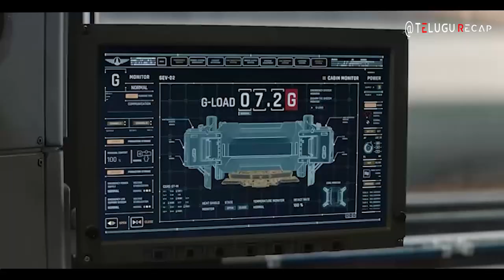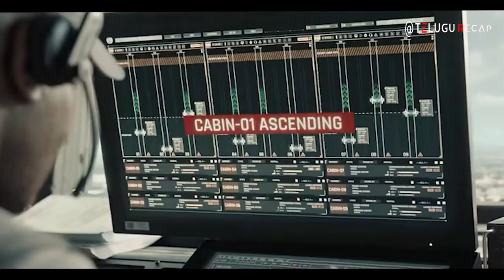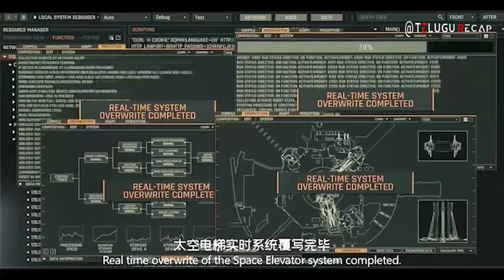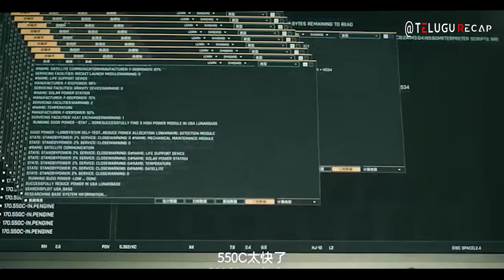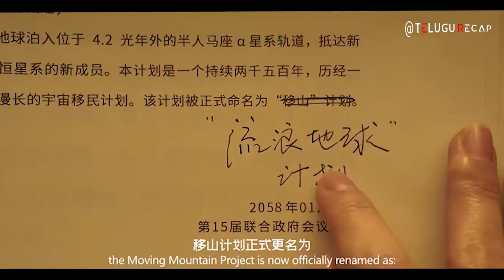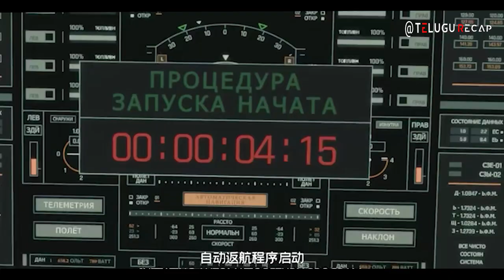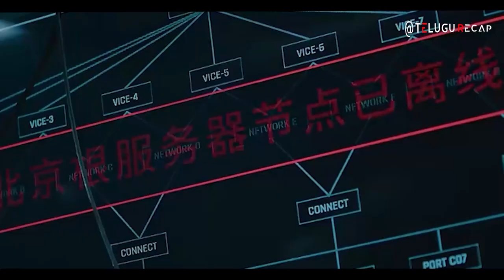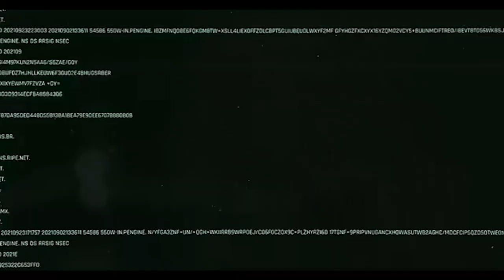The Wandering Earth 2 (2023) Full Movie Explained in Telugu _ Telugu Recap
SYNOPSIS: Humankind builds enormous engines to propel the planet to a new solar system as the sun is rapidly burning out.

The Wandering Earth - 3 : Coming in 2027

IMPORTANT NOTICE:
THANK U….

New Telugu Movies 2023 full Movie,
The Wandering Earth 2 full Movie,
The Wandering Earth 2 2023 full Movie,
Hollywood Movie Telugu,
Hollywood full Movie Telugu dubbed,
The Wandering Earth 2 Movie in Telugu,
Hollywood Telugu Movies,
Explained Telugu Movies 2023,
The Wandering Earth 2 full Movie Telugu dubbed,
The Wandering Earth 2 2023 full Movie Telugu dubbed,
The Wandering Earth 2 Movie Telugu dubbed,
English Movie The Wandering Earth 2,
The Wandering Earth 2 2023 full Movie in Telugu,
The Wandering Earth 2 full Movie in Telugu,
The Wandering Earth 2 full Movie Explained in Telugu,
The Wandering Earth 2 Telugu Dubbed Movie,
The Wandering Earth 2 full length Hollywood Movie,
The Wandering Earth 2 full Movie 2023,
Telugu dubbed action Movies 2023,